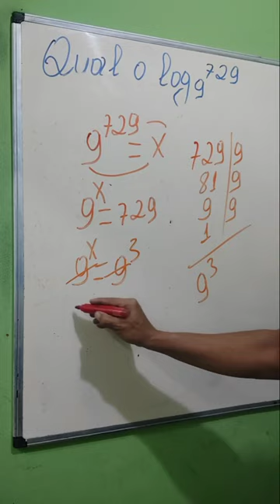/LOGARÍTMOS/Log na base 9.